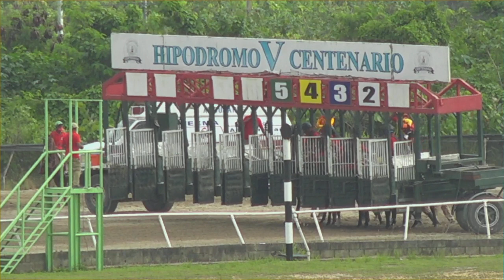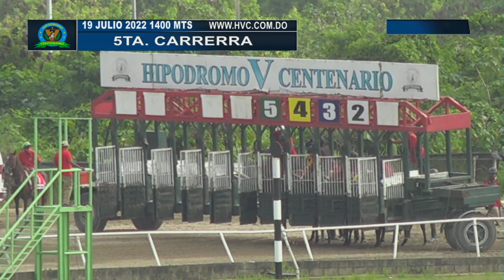5TA CARRERA 19 07 2022 MISIOA TUNYA